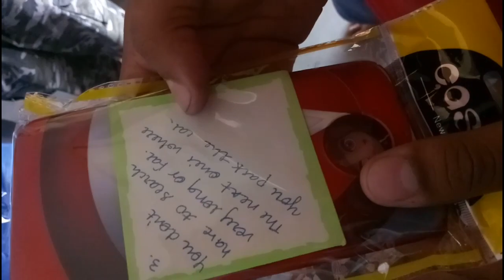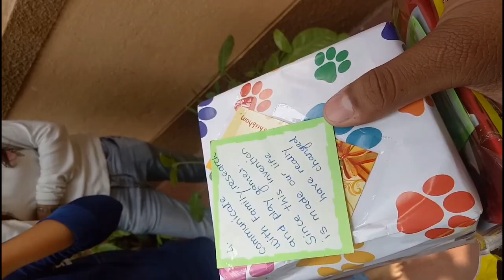Valvi's Birthday Celebration 🎂🎉🎊🍰🎂 | Shubh Kotwal | decrypt3r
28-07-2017 Pratik Valvi's Birthday Celebration. One of the best memory ever. God Bless You Bro. 😊
                From - decrypt3r